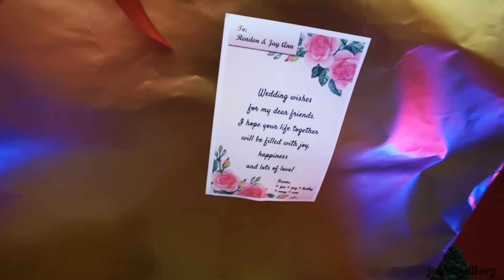Rendon & Jay Ann ❤️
Song by Lifehouse 😊